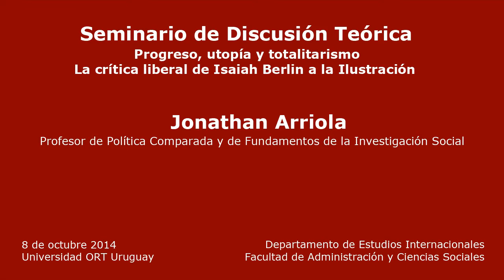Progreso, utopía y totalitarismo. La crítica liberal de Isaiah Berlin a la Ilustración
Seminario de Discusión Teórica del Dpto. de Estudios Internacionales de la Universidad ORT Uruguay, "Progreso, utopía y totalitarismo. La crítica liberal de Isaiah Berlin a la Ilustración", el 8 de octubre de 2014, por Jonathan Arriola, profesor de Política Comparada y de Fundamentos de la Investigación Social.
El Seminario Interno de Discusión Teórica es un ámbito donde se debaten temas de teoría e investigación en política internacional. Participan profesores y alumnos del Departamento.